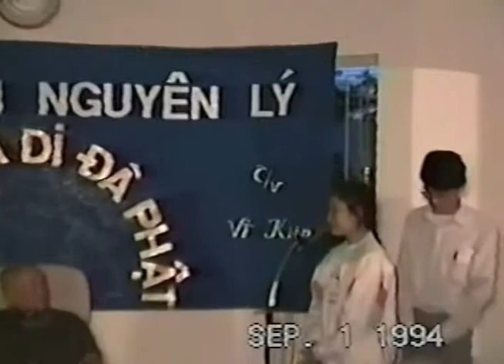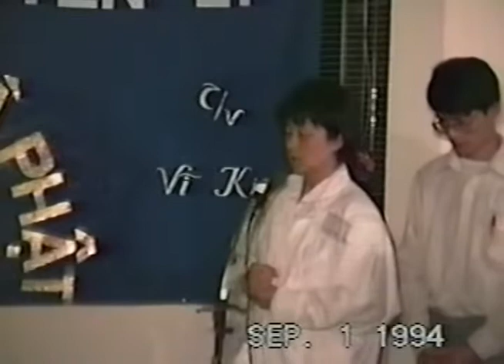1994 Khóa Học 3, Thiền Viện Vĩ Kiên, p2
1994 Khóa Học 3 "Khai Triển Nguyên Lý Nam Mô A Di Đà Phật"